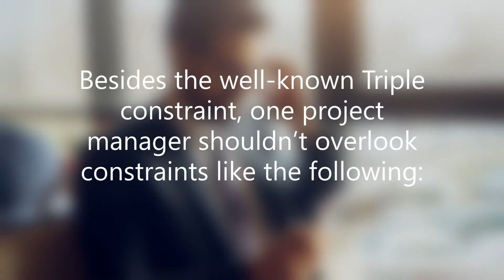Defining Project Constraints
To find out more about project constraints visit the following article